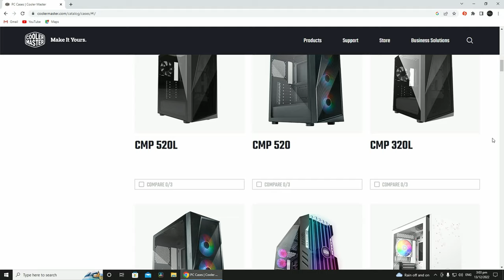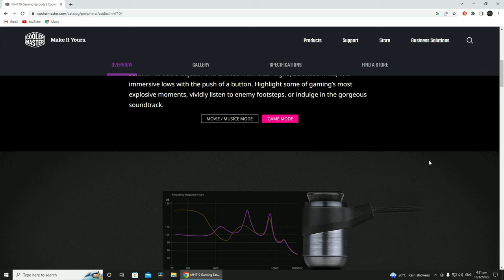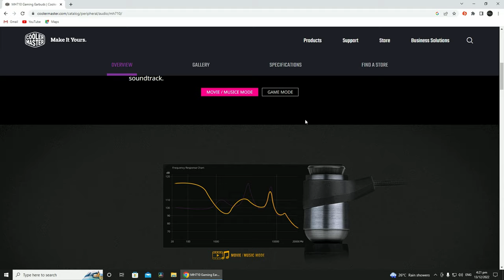Cooler Master Makes...Gaming Earbuds?? Reviewing the MH710s in 2022!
Mention the name Cooler Master, and chances are, images of their CPU coolers and PC cases would come to mind - unsurprising really, given that they are market leaders when it comes to these two categories of PC hardware. Did you know that they have an extensive line-up of other PC peripheral products, including audio products too?

For today's video, ALKtech checks out a pair of gaming earbuds by Cooler Master - the MH710. Having been released on the market for several years now, have the MH710s withstood the test of time, especially against other competitor offerings from the likes of brands such as Kingston and Razer? Watch on to find out!

0:00 Introduction
0:40 Packaging, Unboxing & Accessories
2:53 Specifications
3:21 Aesthetics, Build Quality & Usage Experience
4:35 Focus FX 2.0 Technology
5:22 Microphone Test
5:40 Conclusion & Pricing

Corsair HS70 HS80 Virtuoso Logitech G331 G PRO X G733 Kingston HyperX Cloud Razer Hammerhead SONY INZONE